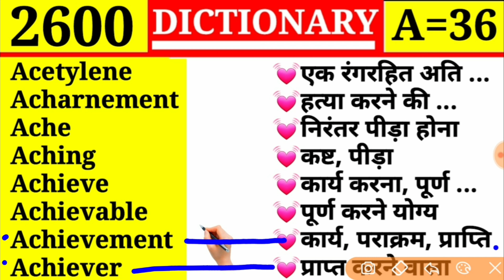💯DICTIONARY Episode 2600 || A Part 36 || Aching 💓 कष्ट, पीङा 💓 Achieve ❤ कार्य करना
Acetylene
Acharnement
Ache
Aching
Achieve
Achievable
Achievement
Achiever

Acervate
Acertate
Acetated
Acetic
Acetify
Acetification
Acetone

Acentric
Acephali
Acephalism
Acephalist
PAcephalous
Acerbate
Acerbic
Acerbity

Accurse
Accusable
Accusant
Accusation
Accusative
Accuse
Accuser

Accubation
Accumbent
Accumulate
Accumulation
Accumulative
Accumulator
Accurate

Accredit
Accrementition
Accrescent
Accrete
Accretion
Accrue
Accrument

Accounting
Accountantship
Account book
Account current
Accoutre
Accoutrement
Accoutrements

Accouchement
Accoucheur
Account
Accountable
Accountableness
Accountancy
Accountant

Accomplishment
Accord
Accordance
Accordant
According
According to
Accordion
Accost

Accommodate
Accompanier
Accompanist
Accomplice
Accompliceship
Accomplish
Accomplishable

Accident
Accidental
Accidented
Acclaim
Acclamation
Acclivity
Accolent

Access
Accessible
Accessary
Accessories
Accession
Accessorial
Accident

Accension
Accendible
Accept
Acceptability
Acceptable
Acceptance
Access

Accede
Acceder
Accelerate
Acceleration
Accelerative
Accelerator
Accelerometer

Abysm
Abysmal
Acacia
Academic
Academic
Academy
Acardiac
Acarpous

Abuse
Abusable
Abuser
Abusiveness
Abut
Abutment
Abuzz

Abstract
Abstraction
Abstriction
Abstract
Absurd
Absurdness
Abuse

Abstainer
Abstemious
Abstemiousness
Absterge
Abstergent
Abstersion
Abstinence
Abstinent

Absorb
Absorbable
Absorber